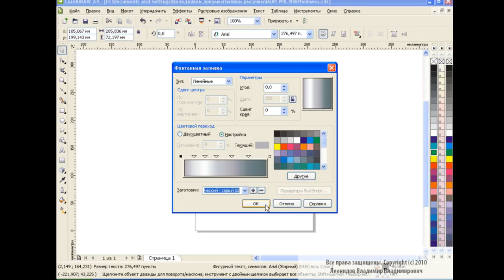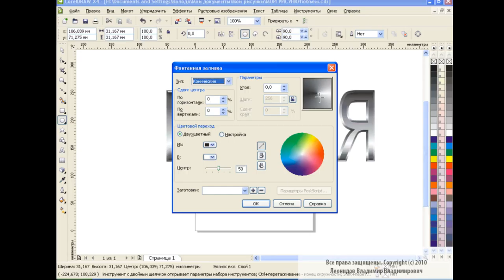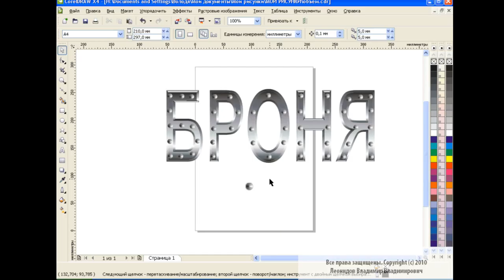Text Design in Corel Draw How to make Metal text